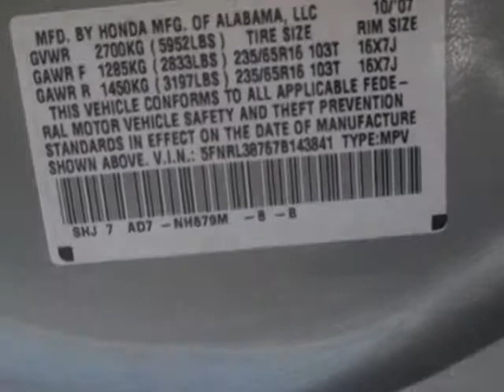2007 Honda Odyssey EX-L Van - Jersey City, NJ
New Jersey State Auto Auction, Jersey City, NJ - Honda Odyssey EX-L Leather Roof Navigation T.V. DVD 3RD Row Seating